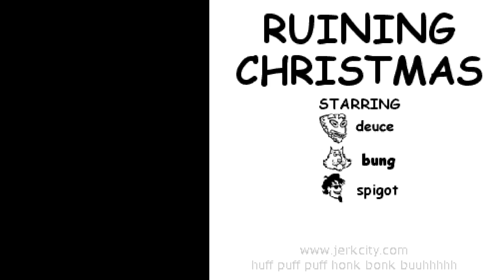ruining christmas - jerksmas season 2 - 9/12